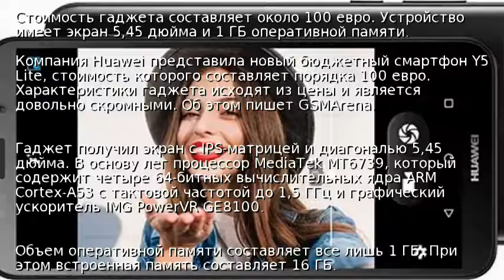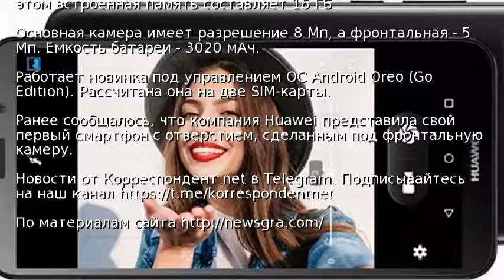Huawei представила бюджетный смартфон Y5 Lite